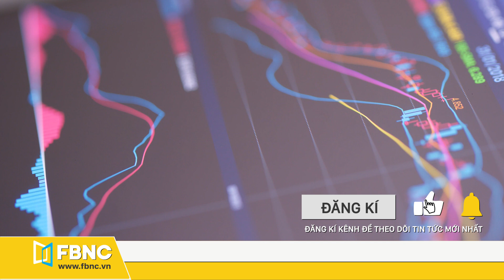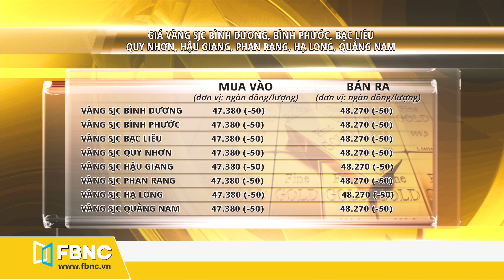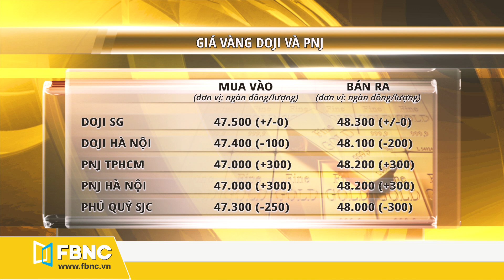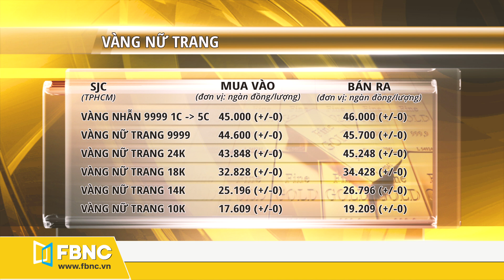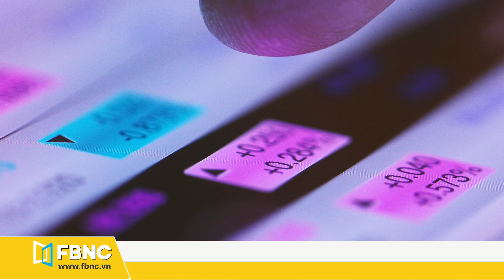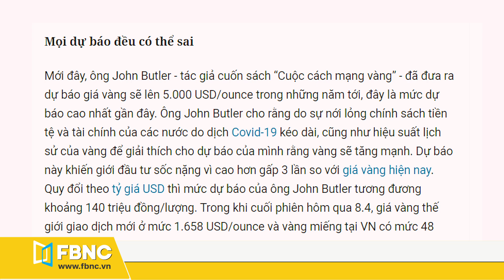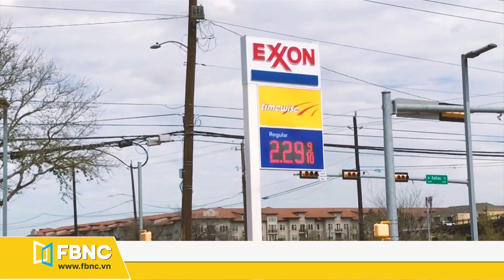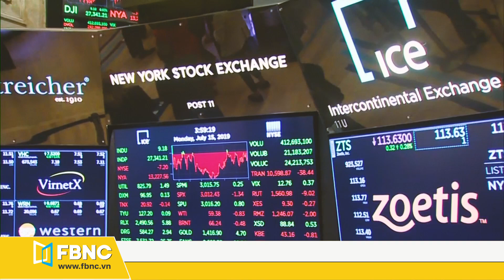Giá vàng mới nhất hôm nay ngày 11tháng 4 2020 | Tác động của Covid-19 đến USD và Vàng trong năm nay?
* FBNC sẽ cập nhật giá vàng hôm nay ngày 11 tháng 4/2020 với những số liệu mới nhất như sau:
- GIÁ VÀNG THẾ GIỚI:
•   11h trưa ngày 9/4, giá vàng thế giới đã tăng vọt lên mức cao nhất trong vòng 1 tháng qua, ở mức 1685.6 USD/ouce chiều mua vào và 1686.1 USD/ounce chiều bán ra, tăng đến 36,4 USD/ounce so với cùng thời điểm phiên liền trước, sau đó giá vàng tiếp tục nhảy số nhẹ theo đà đi lên lần lượt tăng 0.25 USD và dừng lại ở ngưỡng tăng cuối trong chốt phiên cuối tuần 11/4 là 0,5 USD
- GIÁ VÀNG TRONG NƯỚC:
• Cụ thể, giá 1 lượng vàng SJC tại TP.HCM của Tập đoàn Vàng bạc đá quý Sài Gòn sau khi giảm 50.000đ mỗi chiều, được niêm yết ở ngưỡng 47 triệu 400 ngàn đồng chiều mua vào, còn ở chiều bán ra là 48 triệu 250 ngàn đồng/lượng. Biên độ mua – bán phòng ngừa rủi ro tại SJC vẫn giữ bằng các phiên trước là 850.000đ/lượng.
• Giá vàng SJC tại Hà Nội cũng nằm ở mức là 47 triệu 400 ngàn đồng/lượng chiều mua vào nhưng ở chiều bán ra thì vẫn cao hơn TPHCM 20 ngàn đồng là 48 triệu 270 ngàn đồng/lượng.
• Tại một số doanh nghiệp, tổ chức kinh doanh vàng như Bảo Tín Minh Châu, Mi Hồng và Ngọc Hải SJC, đang tạm đóng cửa theo chỉ thị của Thủ tướng Chính phủ, đến hết ngày 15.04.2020, do đó giá vàng cũng chưa được cập nhật mới nên không có sự thay đổi nào so với chốt các phiên từ cuối tuần trước.
Thông tin về giá vàng nhẫn, giá vàng nữ trang 9999, giá vàng 24K, giá vàng 18K, giá vàng 14K và vàng 10K niêm yết tại Công ty vàng bạc đá quý Sài Gòn SJC trong phiên hôm nay ngày 11/4.
• Cùng nhìn lại, giá vàng nhẫn 9999 1 chỉ - 5 chỉ đang được niêm yết ở mức 45 triệu đồng/lượng chiều mua vào và 46 triệu đồng/lượng chiều bán ra.
• Giá vàng nữ trang 9999 chiều mua vào là 44 triệu 600 ngàn đồng/lượng còn chiều bán ra là 45 triệu 700 ngàn đồng/lượng.
• Giá vàng nữ trang 24K, giá vàng 18K, giá vàng 14K và giá vàng 10K cũng không có sự điều chỉnh nào về giá so với phiên giao dịch hôm qua như số liệu được cập nhật trên màn hình.
- TỶ GIÁ NGOẠI TỆ:
Không có sự tăng giảm nào ở cả chiều mua và bán so với chốt phiên giao dịch 2 ngày trước ở tất cả các đồng ngoại tệ.
• Giá 1USD mua vào là 23.175đ và bán ra là 23.650đ
• Giá 1EUR mua vào là 24.509đ và bán ra là 26.025đ
Tỷ giá trung tâm giữa đồng Việt Nam (VND) và đô la Mỹ (USD) sáng 11/4 được Ngân hàng Nhà nước công bố ở mức 23.221 VND/USD, tăng giảm 0 đồng so với phiên giao dịch ngày hôm qua.

FBNC
ĐỒNG TIỀN THÔNG MINH - CUỘC SỐNG THÔNG MINH